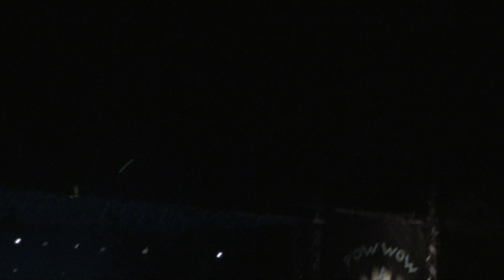311 Live "Electricity" @ 311 Pow Wow Festival 2011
During 'Inner Light Spectrum', a fan let go of a lit-up floating lantern into the sky. It continued into 'Electricity' and I caught a glimpse of it..CHECK IT OUT...